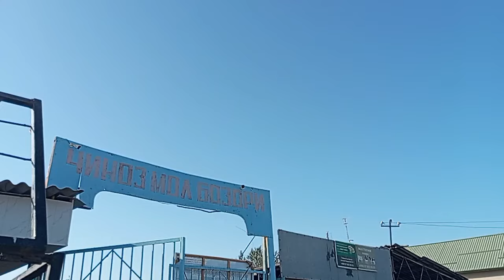MOL BOZORIDA NARXLARI CHINOZDA